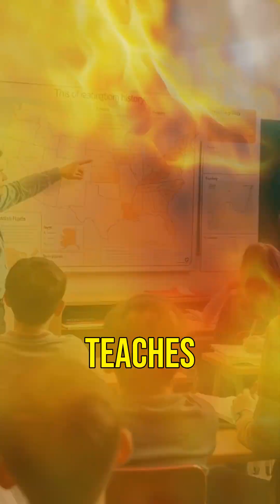How Did Dust Storms Change the World?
Did you know that the Dust Bowl's 'black blizzards' not only devastated the American Midwest but also affected the climate in Europe?